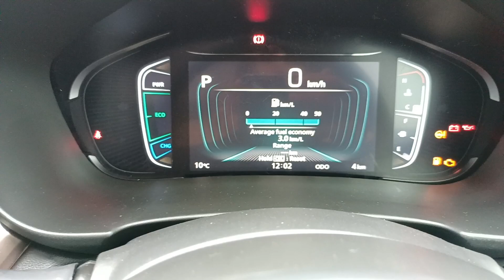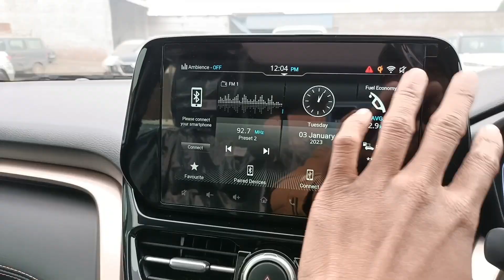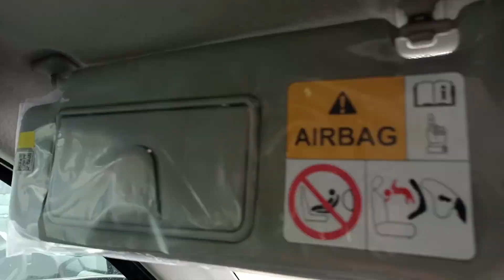Maruti Grand Vitara Alpha Plus Hybrid 2023||Grand Vitara Hybrid Top Model Review, Price,features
Maruti Suzuki Grand Vitara Alpha Plus Hybrid CVT
Maruti Grand Vitara Hybrid 2023